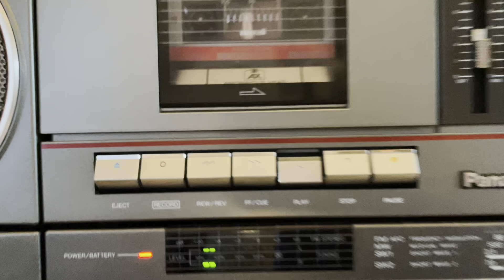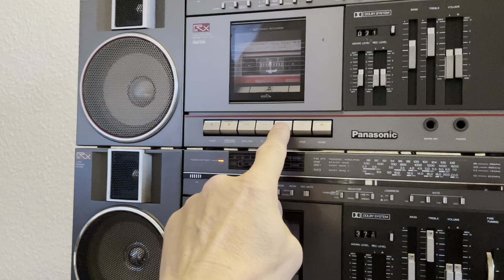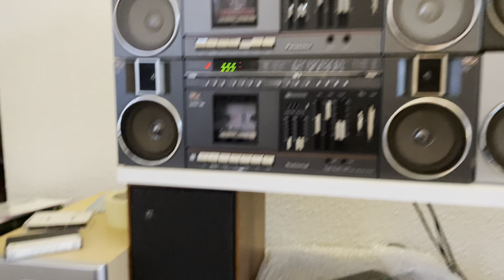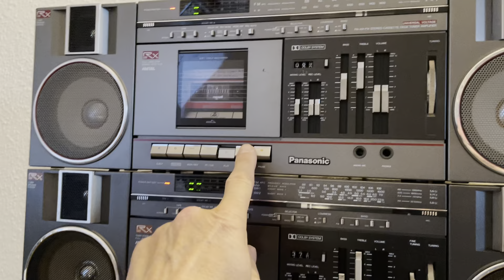Panasonic National RX-C45 & C-60 all 4 connected. Another perfect combination. Golden Era 80s 4ever.